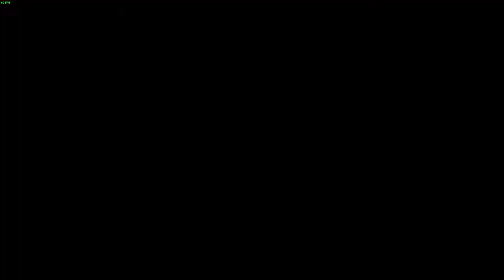Mindfulness: Let's Play: Fall Guys! #6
I will become a more peaceful person while playing this game